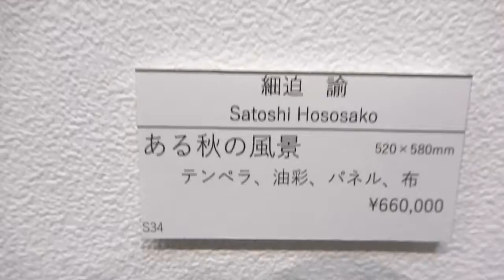細密絵画 展：ヒルトピアアートアートスクエア：細迫諭自身による作品解説：「ある秋の風景」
細迫諭：「ある秋の風景」

福福堂までお願いいたします。